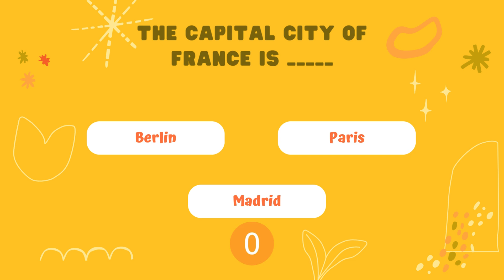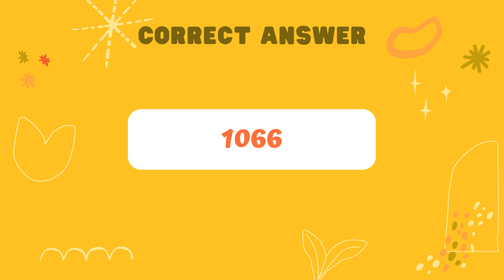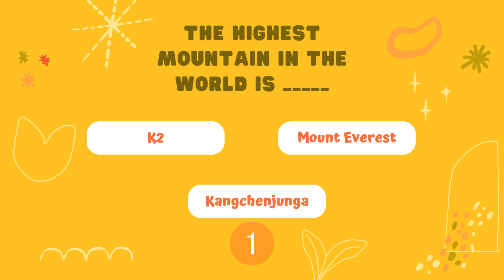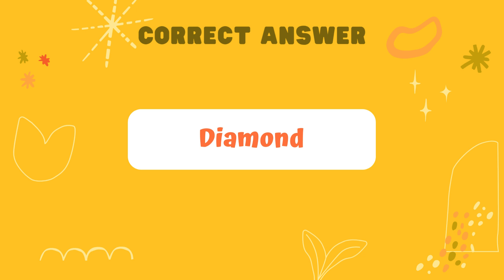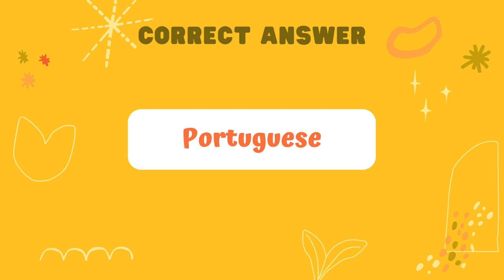Brain Teasers - Learning something new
"Test your wits with these brain teasers! Let us know how many correct answers you got."